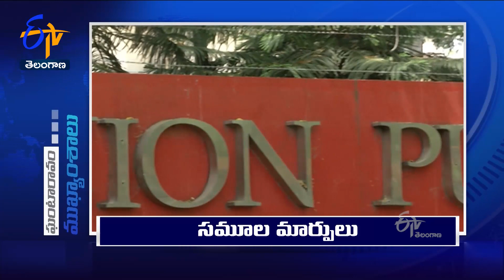9 AM | Ghantaravam | News Headlines | 12th January '2023 | ETV Telangana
9 AM | Ghantaravam | News Headlines | 12th January '2023 | ETV Telangana